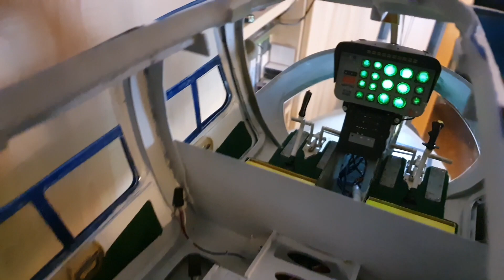Agusta Bell 206 lights movie, 1:6,5 scale RC project